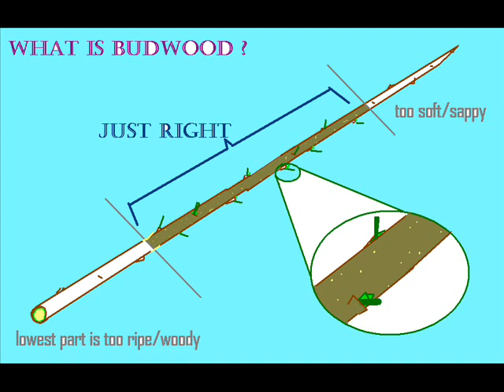bud graft scion material selection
I hope this mix of words and pictures will make the act of selecting scion wood for budding clear. That you will feel enabled and will try it. (Be careful and safe with knives and secateurs, keep them sharp and clean, and have access to a first aid kit- which I hope you won't ever need!)

There is more than one way to do budding. This is 'chip budding'. Other ways are 'T-budding', 'inverse t- budding', 'Patch budding' and 'ring budding'.

Budding is a form of grafting but differs in that it is done in August, with scion material often collected in the same month,(sometimes 5 minutes before).

Grafting is normally done in April when sap is flowing fast, with scion material collected in february when sap was held tight in the roots or at least the plant was dormant and sap was not flowing. That material would be wrapped in plastic and kept in a fridge from February until April. In older years it would have been stored in a covered box or bucket of damp washed sand, in shade by a north wall or in a cool cellar. That way would still be viable today if no electric is available for you.

When collecting scion wood, some people say a shoot the thickness of a pencil is best. In any case, shoots which are the same girth as your rootstocks, or maybe just a bit thinner are ideal.( for budding)
Having cut a shoot of your chosen variety, cut the foliage off leaving only a 3mm stub of each petiole. (avoid rubbing off the leaves - it could damage the buds) LABEL IT STRAIGHT AWAY, WITHOUT EXCEPTION and wrap it in plastic or put it in an airtight box to stop moisture loss and make your way to the budding field or where the stocks are growing.

Please see my other videos related to fruit production and don't worry more are coming. Thanks